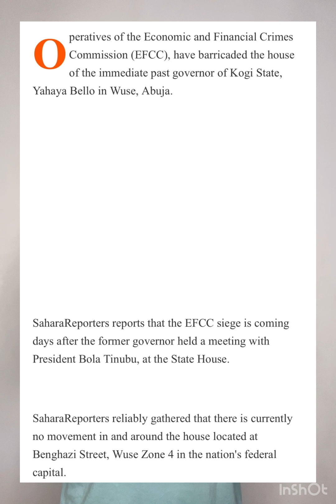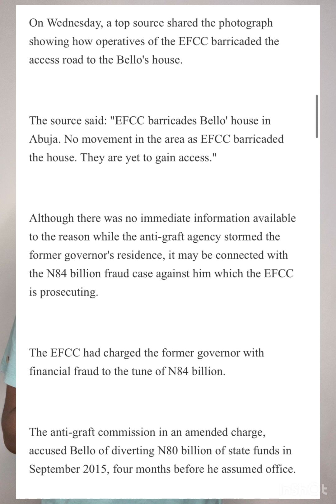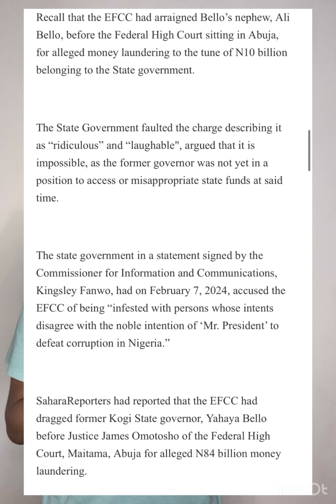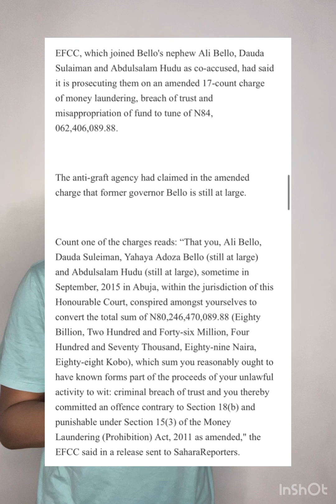efcc lays s!ege in former Kogi governor yahaya bello's house to pick him for 84 billion naira fræud